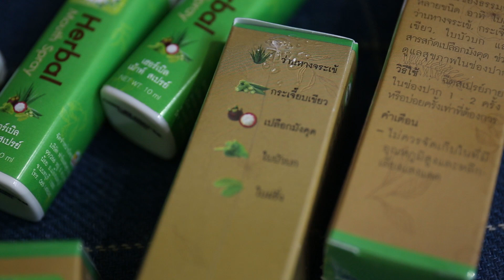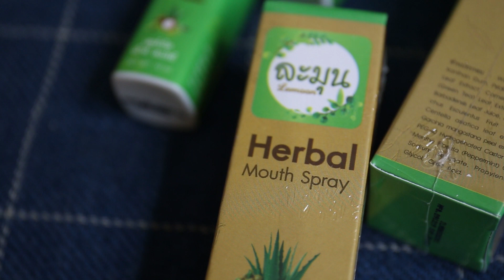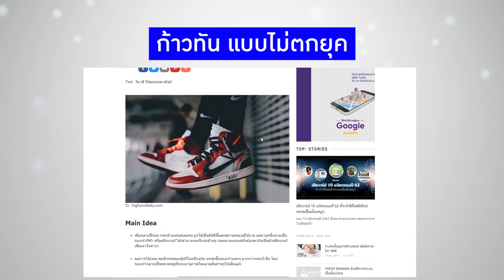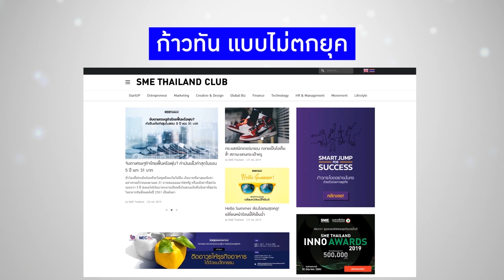ละมุน Herbal Mouth Spray เพิ่มความมั่นใจระหว่างวัน ด้วยสมุนไพรธรรมชาติ 100% II แบรนด์แซ่บ TNN16 Ep33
คุณแมท สุวิทย์ สุวิทย์เอื้อศักดิ์ชัย ที่ปรึกษาด้านการสร้างแบรนด์ พาไปพูดคุยกับ เภสัชกรหญิง รุ่งทิวา ประจันดุม เจ้าของแบรนด์ ละมุน Herbal Mouth Spray สเปรย์ระงับกลิ่นปาก ผลิตจากสมุนไพรธรรมชาติล้วน ประกอบด้วย กระเจี๊ยบเขียว ว่านหางจระเข้ ใบบัวบก เปลือกมังคุด ใบฝรั่ง ไม่มีแอลกอฮอล์ ไม่มีน้ำตาล ฉีดแล้วไม่แสบปาก ไม่เผ็ด ช่วยเพิ่มความมั่นใจระหว่างวัน

เรื่องราวการสร้างแบรนด์และเส้นทางธุรกิจของ ละมุน Herbal Mouth Spray จะน่าสนใจอย่างไร คลิกไปชมกันเลยครับ

ติดตามชมรายการแบรนด์แซ่บ ทุกวันอังคาร เวลา 14.30 น. ทาง TNN ช่อง 16